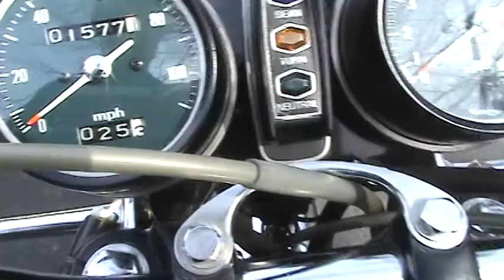1973 Honda CB350G post 25 mile ride inspection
Walkaround of very nice, very original, low mileage 1973 Honda CB350G after a 25 mile ride.